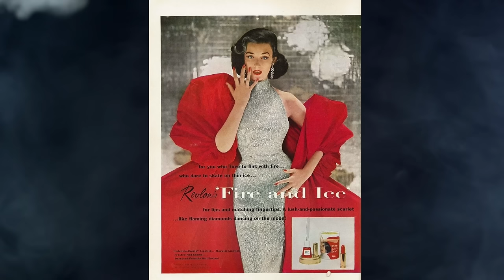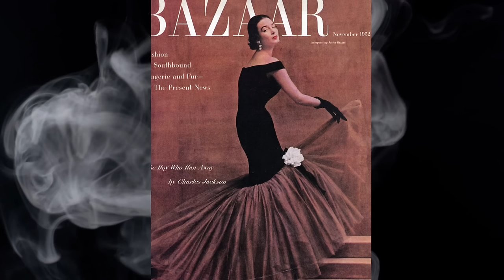Dorian Leigh lied about EVERYTHING!!